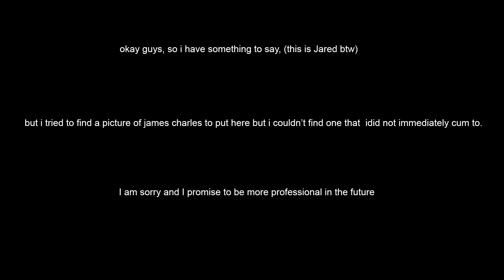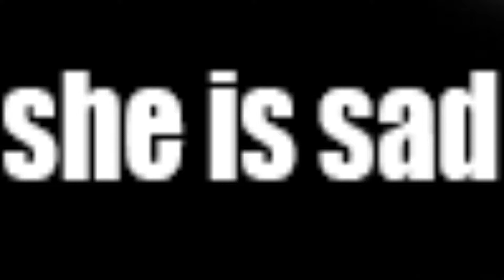im sorry jared :/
twomad noise funny